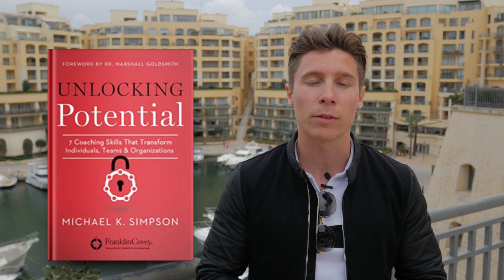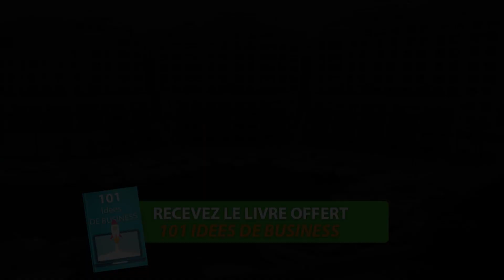Comment aider les autres à s'ameliorer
⬇️   INFOS EN DESCRIPTION: mes outils, livres, formations      ⬇️

▬▬▬▬▬▬▬▬▬  NOS FORMATIONS   ▬▬▬▬▬▬▬▬▬▬

▬▬▬▬▬▬▬▬▬▬▬▬▬ LIENS ▬▬▬▬▬▬▬▬▬▬▬▬▬

Les meilleurs livres Business

▬▬▬▬▬▬▬▬▬▬▬▬▬ OUTILS ▬▬▬▬▬▬▬▬▬▬▬▬

Dans cette vidéo je vais vous apprendre comment aider les autres à s'améliorer grâce aux 5 meilleurs conseils du livre "unlocking potential" de Michael K. Simpson et de mon expérience perso !

Conseil 1 : Recherchez le potentiel caché des gens que vous rencontrez
Conseil 2 : Pensez que vous pouvez ou que vous ne pouvez pas dans les deux cas vous aurez raison
Conseil 3 : Ayez de l'assurance dans votre position de conseiller
Conseil 4 : Aider les autres permet également de se développer soi-même
Conseil 5 : La théorie n'est rien à côté du passage à l'action